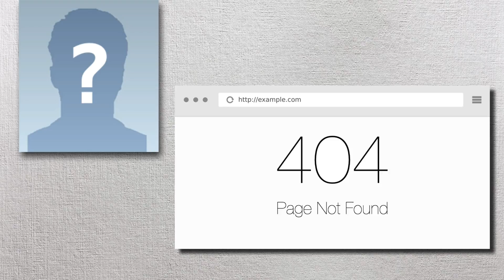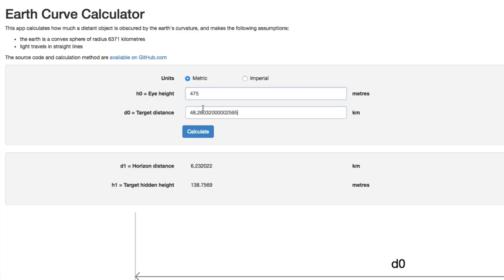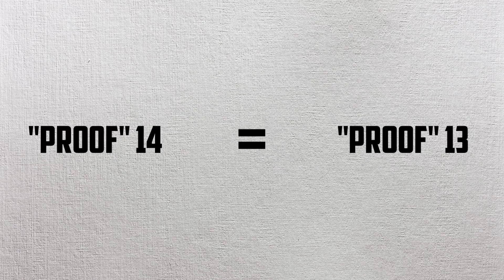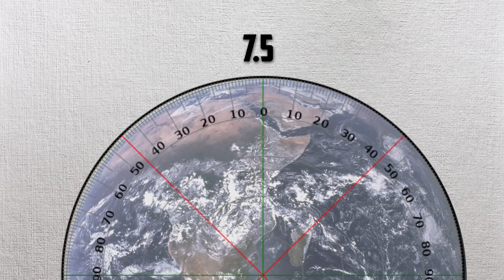Debunking 200 "Proofs" for a Flat Earth: 13 - 15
Today we take a look at one of Eric Dubay's tactics, making shit up.